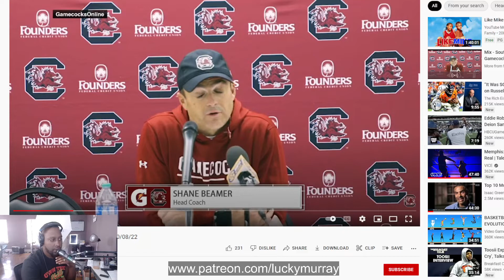Shane Beamer WANTED THIS VICTORY Against The Kentucky Wildcats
South Carolina football earned its first win against a ranked opponent since 2020 on Saturday night, beating No. 13 Kentucky 24-14 at Kroger Field.

The Gamecocks (4-2, 1-2 SEC) had not beaten the Wildcats (4-2, 1-2) since 2019 and lost four of their last five matchups. With the victory, they improved to 19-14-1 in the all-time series.

Here are the biggest takeaways from the win: